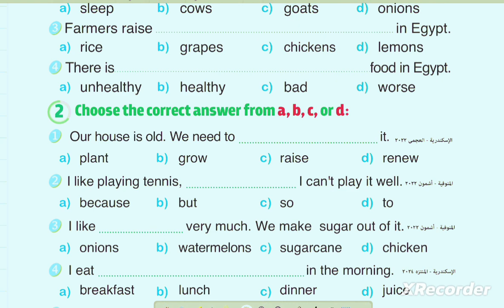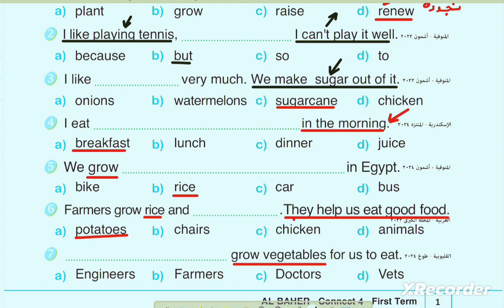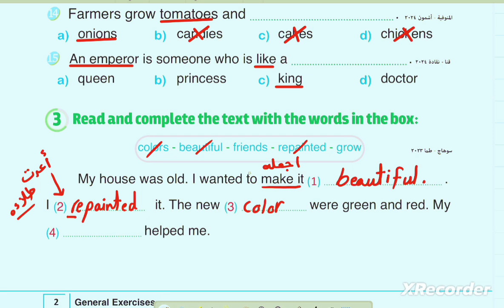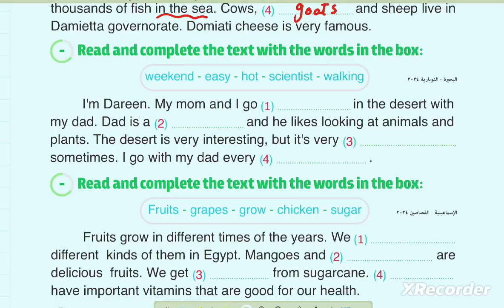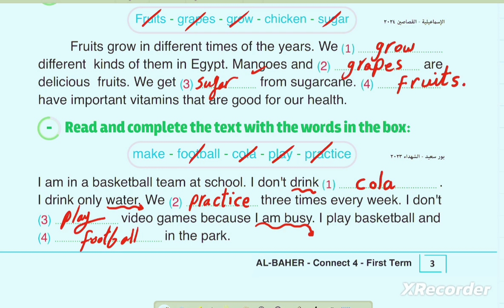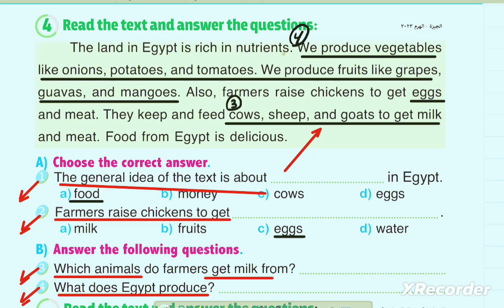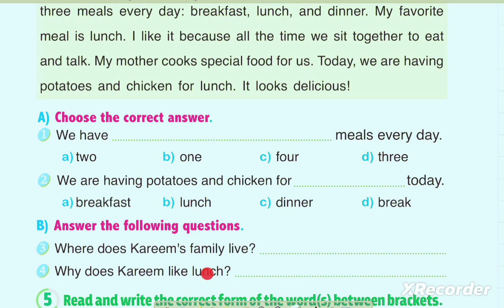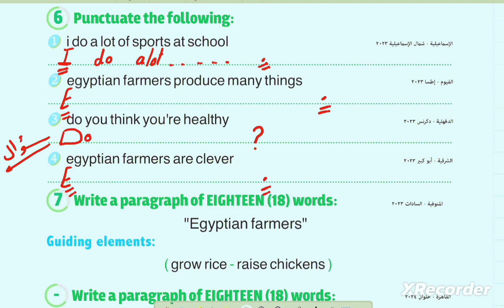مراجعة يونت ون كونكت الصف ألرابع من كتاب الباهر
مراجعة شهر أكتوبر كونكت الصف الرابع الابتداءى